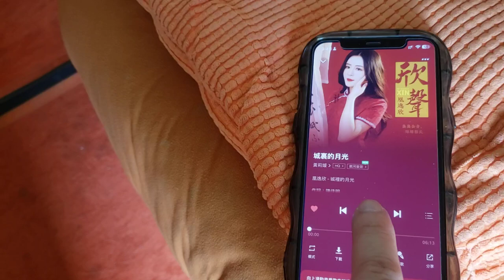城裏的月光~黃莉緩/英國KEF C55 金同軸版Golden Version - 摩改版YS Audio AudioRomy M88a KT88合併膽- Siltech 770L純金銀喇叭線